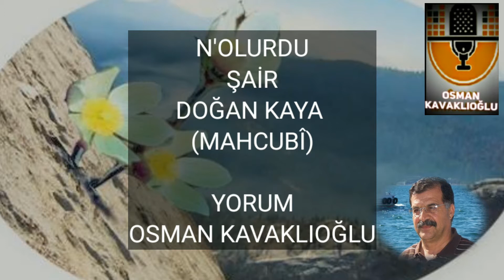N'OLURDU. Şair: Doğan KAYA (MAHCUBÎ) Yorum: Osman KAVAKLIOĞLU